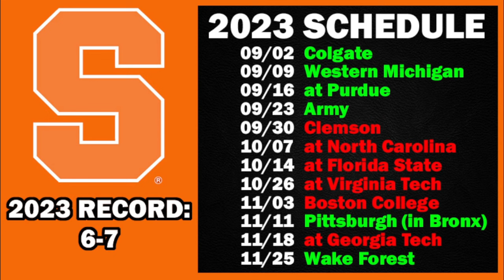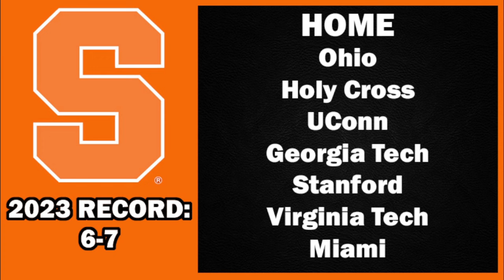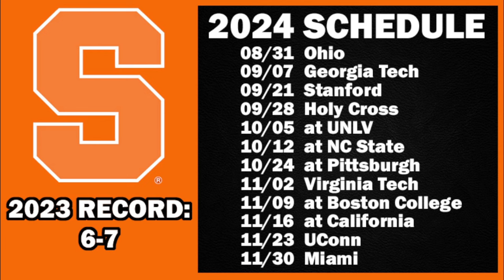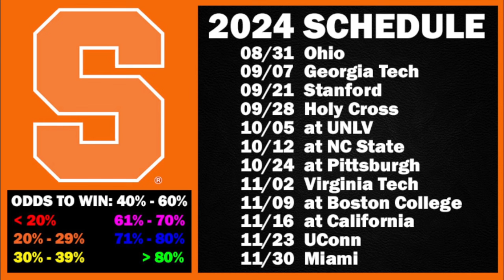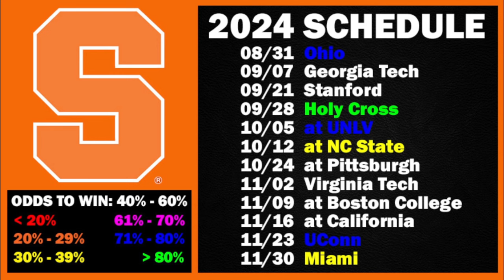Syracuse Football 2024 Schedule Preview & Record Projection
Syracuse schedule preview and record projection for the upcoming 2024 college football season.